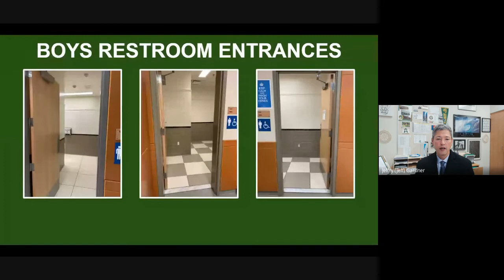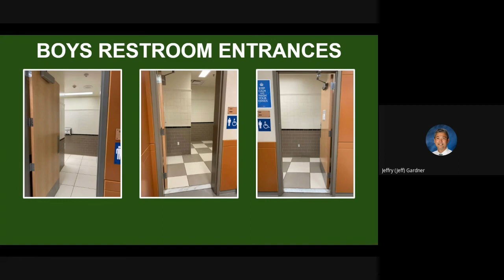AHS School Update and Request for Parent Support 11.4.21